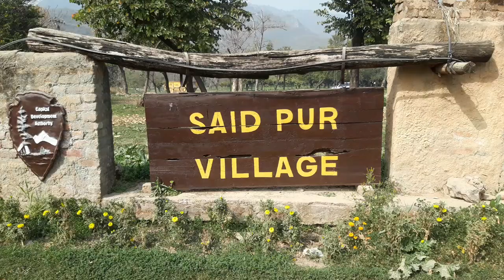Daal Maash Ki Building | Gurdawara Constructed With Lentils | A Road Trip